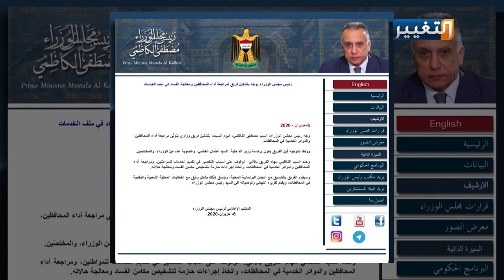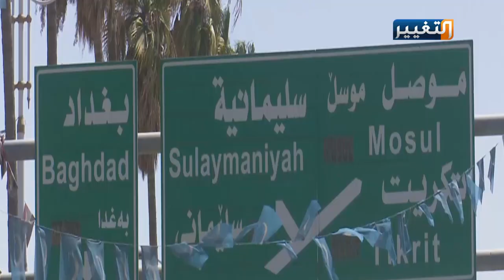الكاظمي يراجع اداء المحافظين | تقرير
وجه رئيس الوزراء مصطفى الكاظمي، بتشكيل فريق لمراجعة أداء المحافظين ومعالجة الفساد في ملف الخدمات، في مسعى منه لتشخيص للوقوف على مكامن التقصير في عمل المحافظات، التي تعاني منذ سنوات من تراكمات الإخفاق في الكثير من القطاعات الحيوية ذات المساس المباشر بحياة المواطنين.